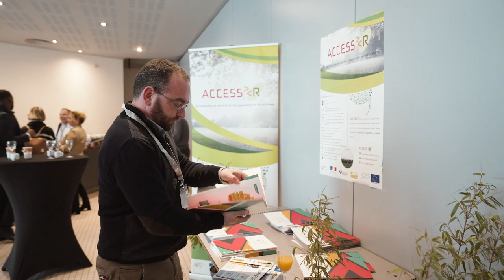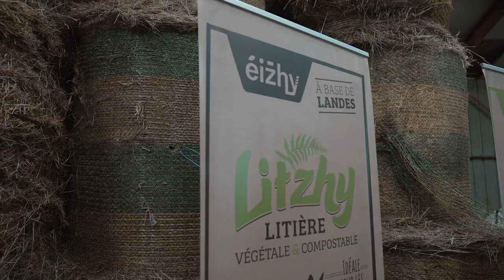Séminaire Européen Leader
Les 7 et 8 mars 2022, Leader France donnait rendez-vous aux ruralités européennes à Plœuc-L'Hermitage (Côtes d’Armor) à l’occasion d’un séminaire organisé dans le cadre de la Présidence Française du Conseil de l’Union européenne. Plus qu’une simple rencontre, ce séminaire, qui a réuni plus de 400 participants venus de toute l’Europe, a été l’occasion de développer un véritable plaidoyer pour la reconnaissance et la prise en compte des ruralités dans les politiques européennes.